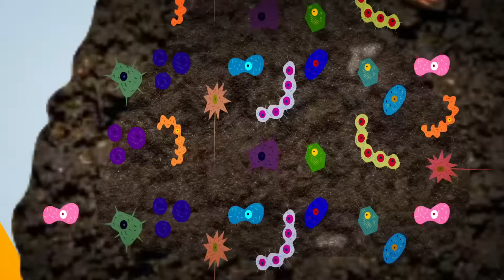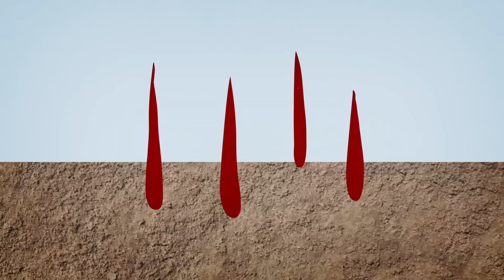You Are What You Eat | Formidable Vegetable | Healthy Soil Healthy Food Song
Did you know that people know more about outer space than they do about soil? Soil is where pretty much all land-based life starts and where most of our food comes from. There are so many things we can do to take care of it and it's time to stop looking up, messing around and freakin' out so that we can get on down to tending the ground we live on!

Written by Formidable Vegetable in celebration of International Year of Soils and declared by the United Nations as the 'Official Song for Soil' in 2016

Lyrics:
You are what you eat
And you are what what you eat eats
And you’re even what what what you eat eats eats
Here’s a clue, why don’t you
Take a peek beneath your feet

If you want to know what you're made from
Look at what what you're made from's made from
Cos the stuff that we're all made from is the same

Yeah we goes from dust to dust
So gotta just trust that upper crust
And maintain that good terrain from whence you came

We’ve been looking up
We’ve been messing ‘round
We’ve been freakin' out
But it’s time to get

Cos we’re made up
of common ground
Can’t live without it
And it's time to get

When you flirt with the dirt
You’ll observe it's certainly not inert
From a worm to a chicken
“Bok Begerk!”
You’re never alone on the loam
and it’s time to get to work!

And it repeats, it repeats, it repeats.

Formidable Vegetable play organically-boosted electro-funk/swing soaked in positive ecological action that the whole neighbourhood can get down to. With accolades from the UN and having toured to over 20 countries, Formidable Vegetable inspire folks from 5 to 95 to grow their own food, restore ecosystems and live a better life with irresistibly funky & fun home-scale solutions to the many sticky-situations of the world.

We operate on un-ceded Noongar Country and acknowledge their elders past, present and emerging. With the ethical base of Earth Care, People Care & Fair Share it is our intention that, through the continued recognition and amplification of pre/de-colonial cultures and knowledge systems, we continue to move collaboratively into Right Relationship with our living World.

Credits:

Song written by Charlie Mgee, Mal Webb & Kylie Morrigan
Recorded by Michael Barker at Twisty Pole Studios - Rotorua, New Zealand.
Produced, mixed & mastered by Jim Moynihan (Spoonbill).